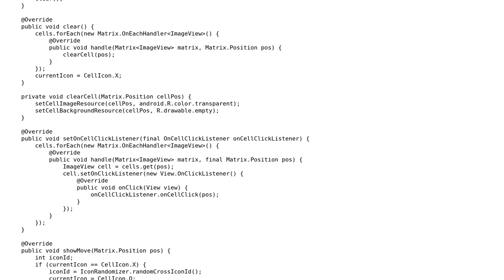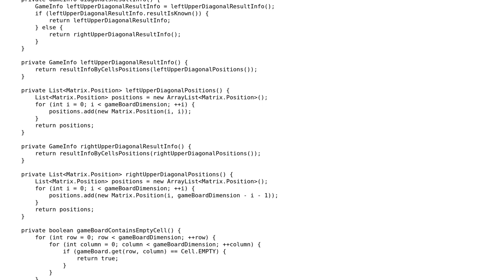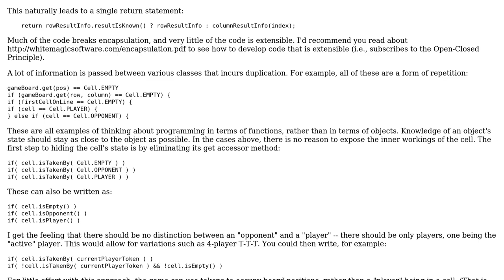TicTacToe - introduction to MVC pattern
With thanks & praise to God, and with thanks to the many people who have made this project possible! | Content (except music & images) licensed under CC BY-SA | Music | Images & others | With thanks to user leonideveloper user Jamal user Dave Jarvis and the Stack Exchange Network Trademarks are property of their respective owners. You are responsible for your own actions.